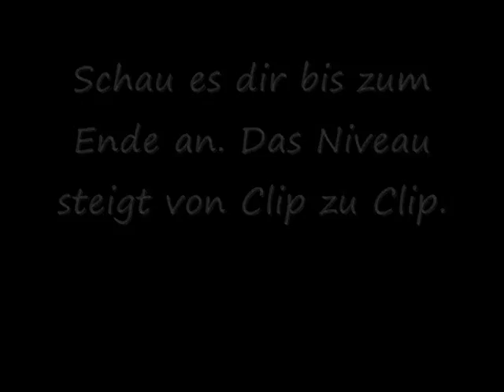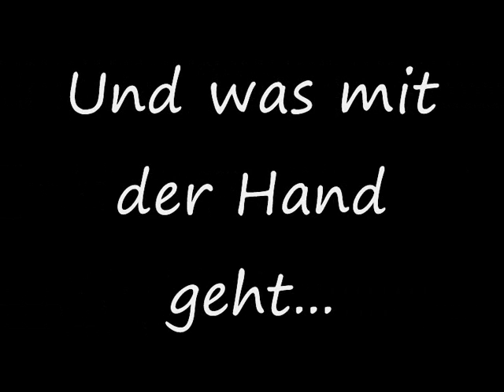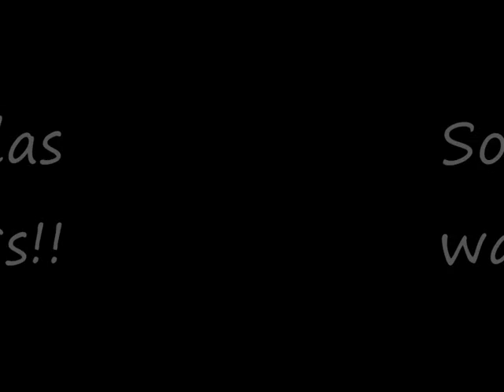Throwing Freestyle Tennis TFT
Wir werfen Tennisbälle in Mülleimer.
Schaut es euch bis zum Ende an weil es immer besser wird.
Schon bald folgt der 2 Teil, der schon in Arbeit it.
Schaut euch diesen auch an!